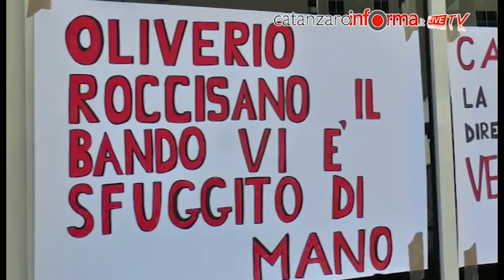Protesta tirocinanti giustizia